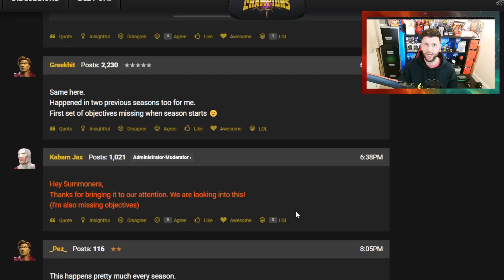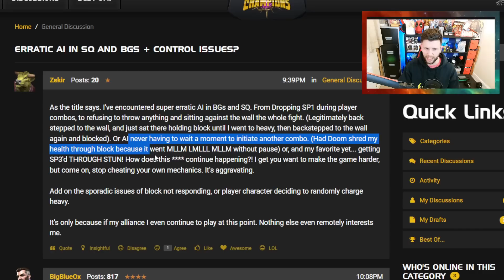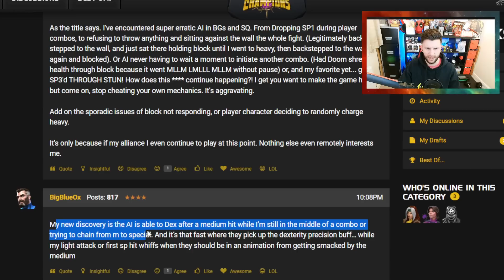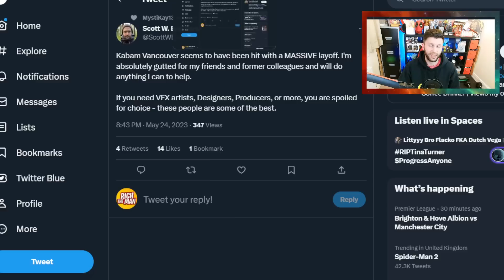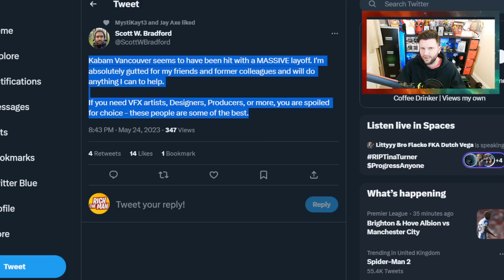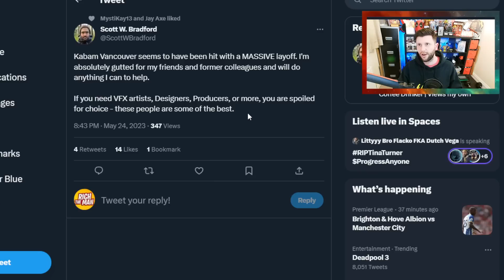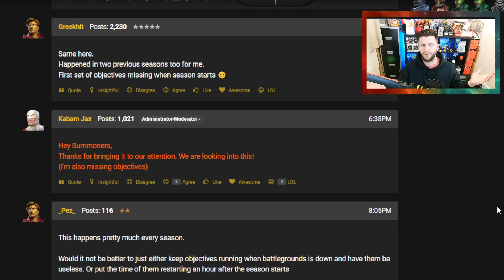Kabam Layoff Rumour or Real? | Battlegrounds Objectives Missing & More | Marvel Contest of Champions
In This Video: we look at a rumour that there have been kabam layoffs , missing battlegrounds objectives and more.